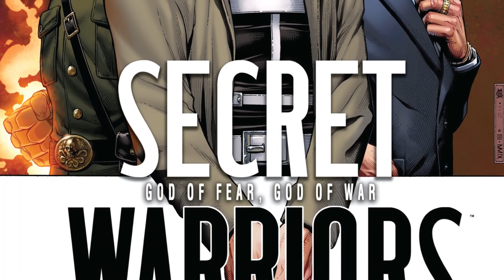Secret Warriors "Dark Reign" | Episode #7 | Hindi/Urdu | Speedtiger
1 Like = More Motivation!!!

Published: February 04, 2009
Writer: Jonathan Hickman
Penciller: Stefano Caselli

The Secret Warriors are here! When Nick Fury and his team arrive at an old SHIELD base for a run-of-the-mill investigation, they discover a terrible and dark truth. Prepare for intrigue, prepare for espionage, prepare for the Secret Warriors!